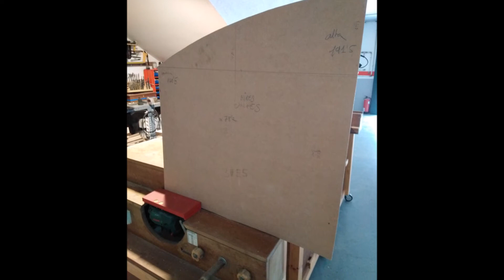APROFITANT LA FUSTA 2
Seguint la sèrie d'aprofitament de retalls de fusta, en aquesta ocasió faig arribar els darrers treballs que vaig fer en dies passats. Espero que agradi. És una exposició dels meus petits treballs, que per altra banda només aspiren al meu entreteniment i superació personal, i si de pas aporto alguna idea, doncs millor. Gràcies per veure els meus vídeos.
Siguiendo la serie de aprovechamiento de retales de madera, en esta ocasión hago llegar los últimos trabajos que realicé en días pasados.Espero que guste. Es una exposición de mis pequeños trabajos, que por otra parte solo aspiran a mi entretenimiento y superación personal, y si de paso  aporto alguna idea, pués mejor.
Following the series on the use of scraps of wood, this time I am sending out the latest work I did in the past days. I hope you like it. It is an exhibition of my little works, which on the other hand only aspire to my entertainment and personal improvement, and if by the way I contribute some idea, then better.